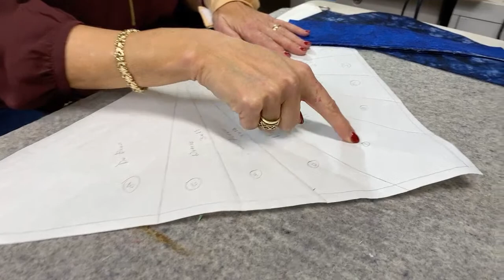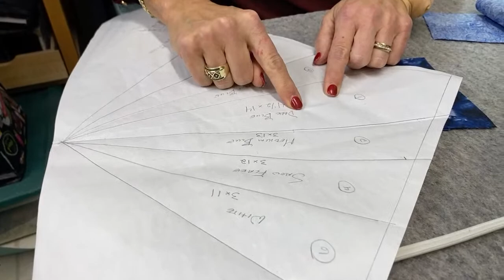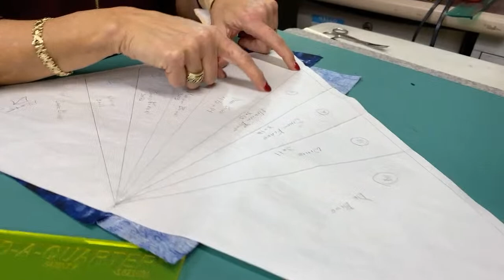Snowflake Lone Star Part 2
Last session we worked on making the foundation pieced diamond that create the 8 large diamond sections.
In this session we will learn how to create the setting corners and triangles.  It is done with a foundation piecing technique where you don't sew on the paper.
Nancy then will show you how to piece in these settings using a set in seam.  That phrase can sound sort of intimidating - but don't be.  Nancy will take you through step by step.

Once the center of the quilt is finished Nancy will teach you how to construct and piece on the 6-strip mitered border in  Part 3 of this quilt on February 2nd at 6pm EST.

Here is a link to the downloadable pattern on my
Snowflake AND Paradise Lone Star hard copy book: